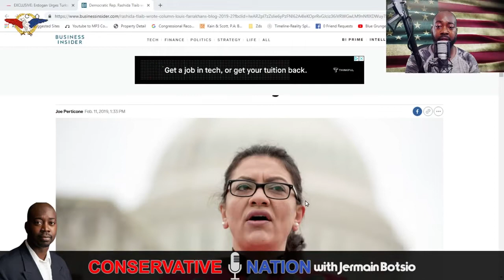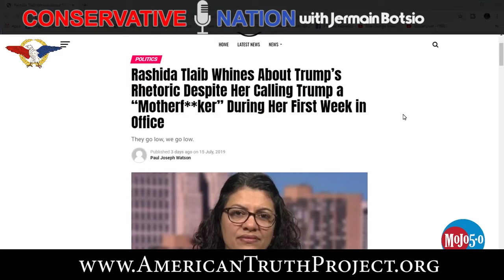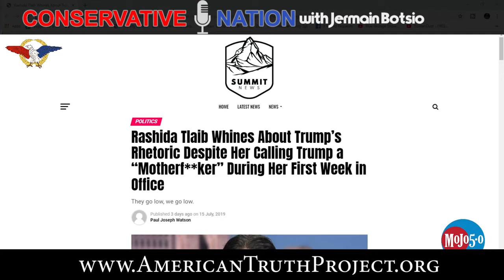Rashida Tlaib Loves Farrakhan, Hates Trump!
An ATP Report Production - In this episode of Nussbaum in the News, Barry Nussbaum is on the Conservative Nation show with Jermain Botsio. Barry and Jermain discuss Rashida Tlaib, the article she wrote for Louis Farrakhan and her statement about President Trump during her first week in office.